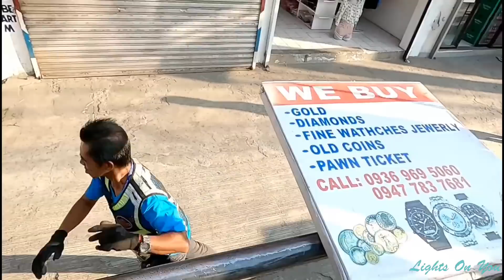Hakot paninda sa makukulit na vendors ng Baclaran Redemptorist road | MMDA Clearing Operation TFSO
Kumusta po mga kaLights! Panoorin po natin ang naganap na Clearing Operation ng TFSO-MMDA sa Baclaran Redemptorist road. January 30, 2020.